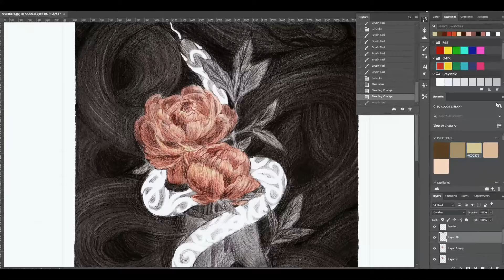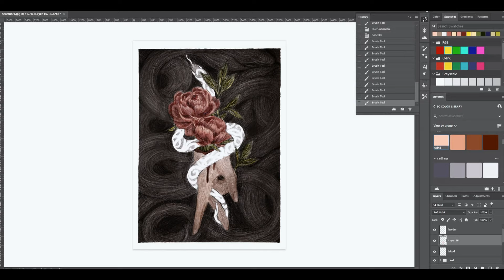Insignia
Full process time-lapse of a personal work: insignia. I have been unable to upload anything for the better part of a year because of NDAs and many rough months where I needed to rest for my mind and health. But rest assured, more drawings to come!